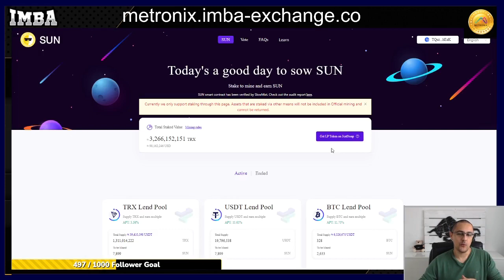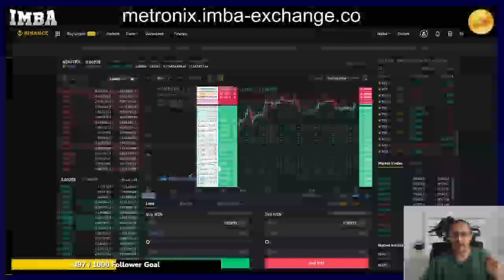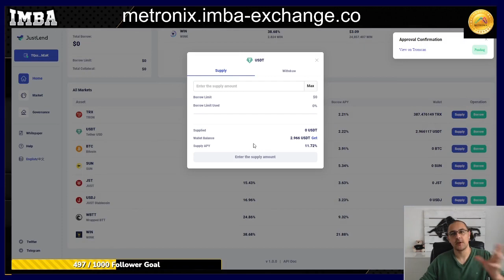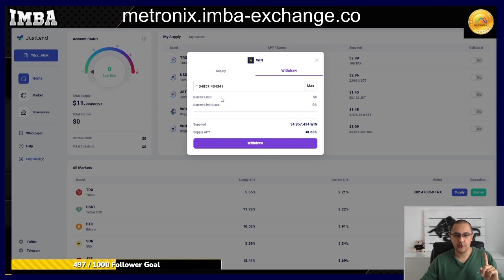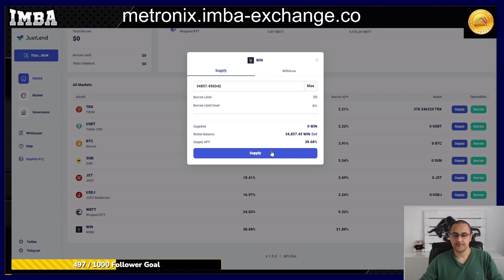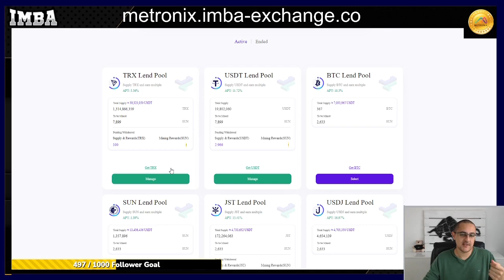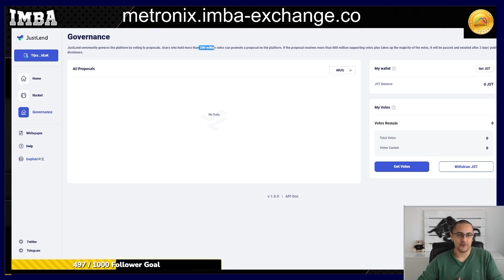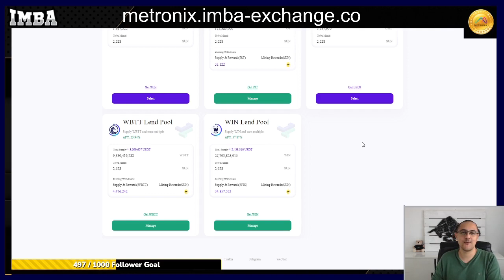Was ist.....JustLend?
Distributed Finance (oder Open Finance) hat sich zu einem der Haupttreiber von Anwendungen des TRON-Netzwerkes entwickelt. Das Kernprinzip von DeFi besteht darin, einen zensurfreies Finanzdienstökosystem zu leisten, das gegen zentralisierte Autorität immun und für alle Innerhalb des Ökosystems zugänglich ist.
Benutzer sind ihre eigenen Vermögensverwalter und erhalten die volle Kontrolle und das Eigentum an Vermögenswerten.

Verwende diesen Link und du bekommst 10% deiner Tradinggebühren wieder zurück.